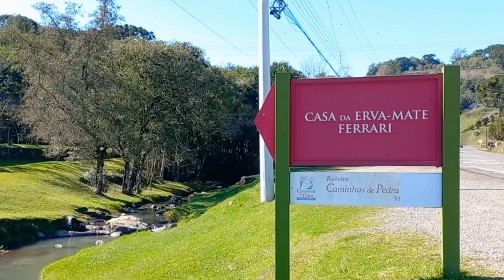Casa da Erva Mate Ferrari - Bento Gonçalves RS. 🧉🌳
Visão do lado de fora da Casa da Erva Mate Ferrari. Lugar encantador para lindas fotos. Propriedade antiga com moinho de madeira ainda em funcionamento. Local que mostra como era feita a produção manual da erva mate.

Localização: Linha Palmeiro, 190 Estrada - São Pedro, Bento Gonçalves - RS, 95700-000.